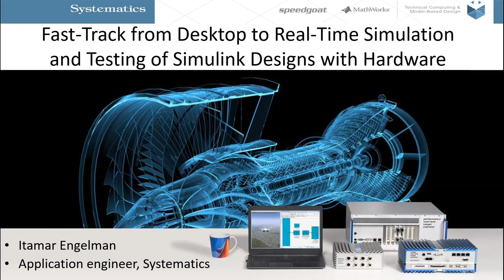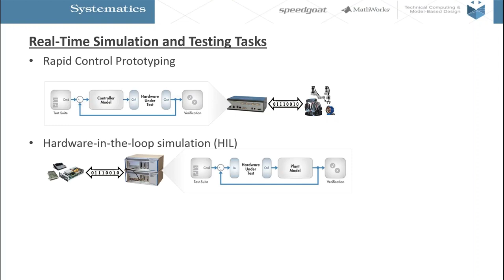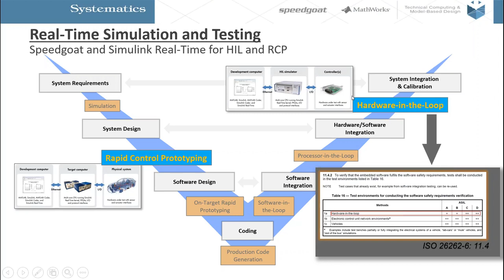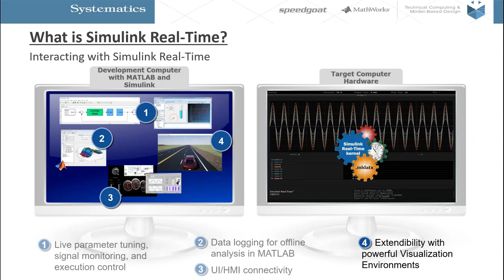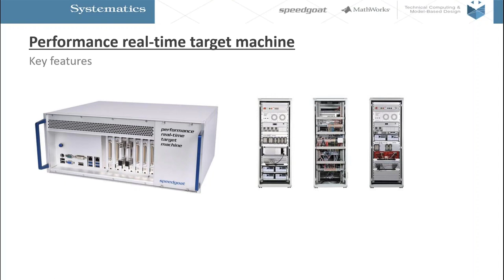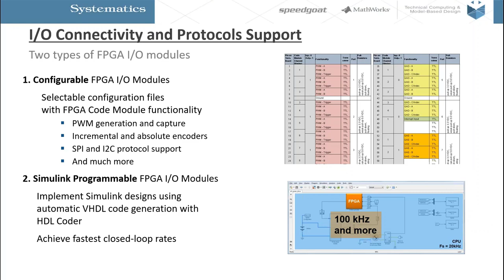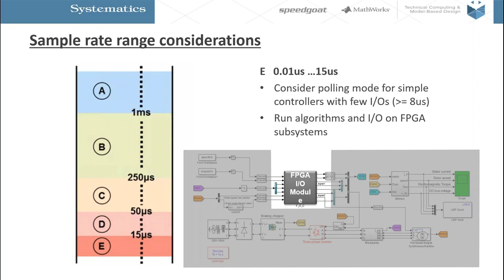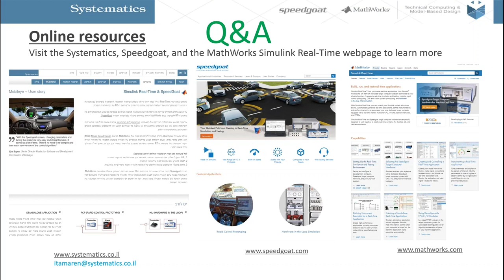בדיקות בזמן-אמת באמצעות מכשור של Speedgoat באינטגרציה עם סימיולינק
איתמר אנגלמן, מהנדס יישומים המומחה למערכות זמן-אמת, מעביר חצי שעה של למידה טכנית , ומוכיח מדוע הליך הפיתוח לא צריך להיות ארוך ומייגע.

בדיקות הן חלק אינטגרלי מפיתוח של כל מערכת. עם זאת, המעבר מעולם הסימולציה לעולם הבדיקות בזמן-אמת יכול להיות בעייתי וקשה, ואף להצריך מיומנויות מיוחדות.
בוובינר זה מוצג כיצד ניתן לעשות זאת בעזרת כלי מטוורקס ו-ספידגוט.
בין היתר מוצג:
• מהו עולם בדיקות זמן-אמת ומהם האתגרים בשלב זה
• פתרון לעבודה בסביבת זמן-אמת מתוך כלי הפיתוח של MathWorks
• דוגמאות ליישומים שנעשה בהן שימוש בפתרון זה

למידע נוסף על פתרון זה, לחצו על הקישור:

Less...